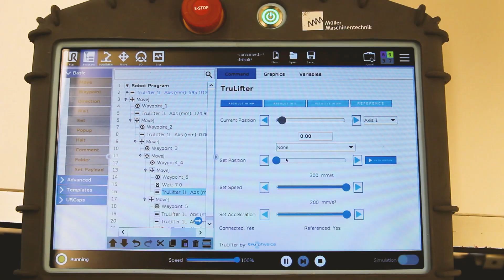igus® France | Utilisation du 7ème axe drylin® avec le bras robotisé Universal Robots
Découvrez les nombreuses possibilités d'automatisation qui s'offrent à vous grâce à notre 7ème axe drylin®. Compatibles avec la plupart des fabricants, le périmètre de travail du robot est alors multiplié.

► Qui sommes-nous ?
igus France est la filiale française du groupe allemand igus® qui est un des leaders mondiaux dans la fabrication de systèmes de chaînes porte-câbles et de paliers lisses en polymère.

Retrouvez toute notre actualité grâce à notre chaîne YouTube et découvrez l'intégralité de nos produits et solutions sur notre site : igus.fr